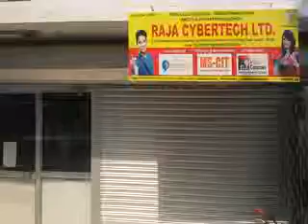38210032 Raja Cyber Tech Limited Vile Parle (W) 2016 - Center Decoration